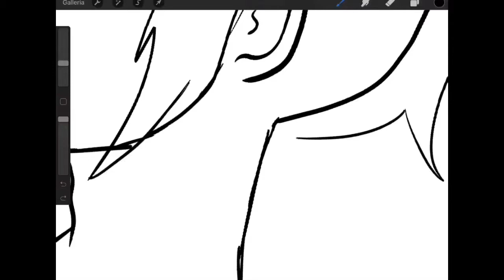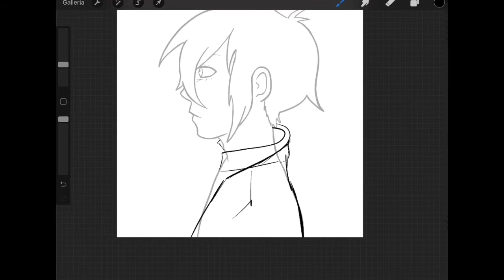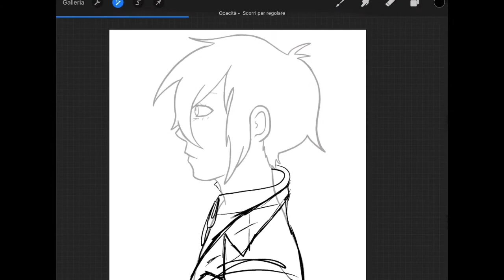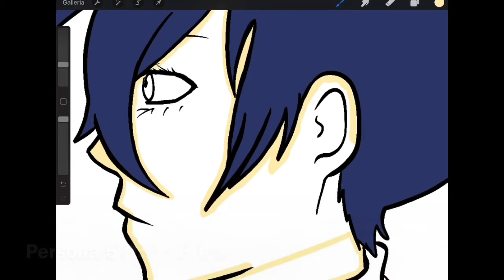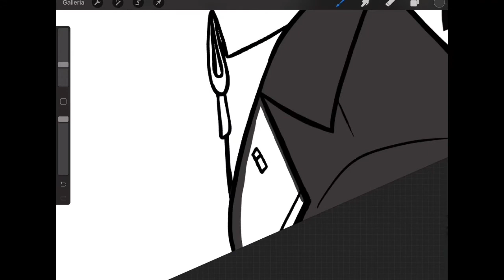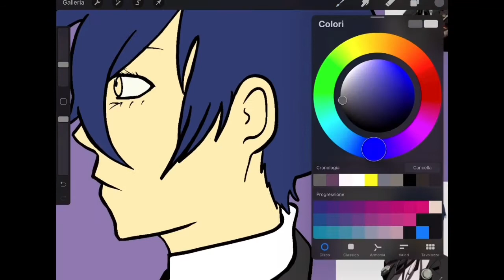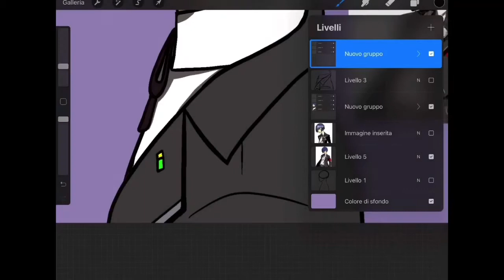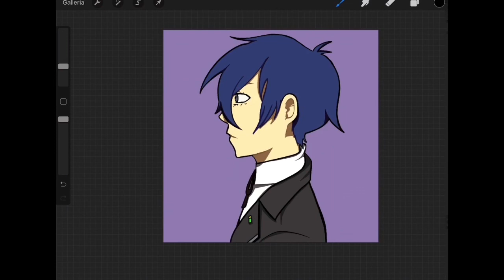Persona 3 - Speedpaint: Minato Arisato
[repost]

hii! This is my first speedpaint! Plus, a Danganronpa animation meme thingy will be out soon so, yeah!